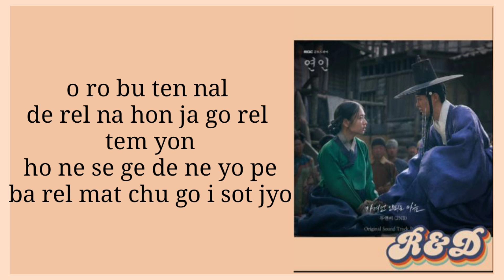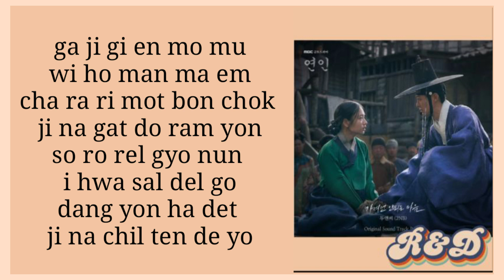투앤비(2NB) - A Heart You Dhouldn’t Have(가져선 안되는 마음) (연인 OST) My Dearest OST Part 9 (easy lyrics)